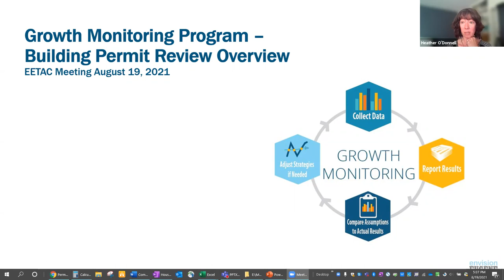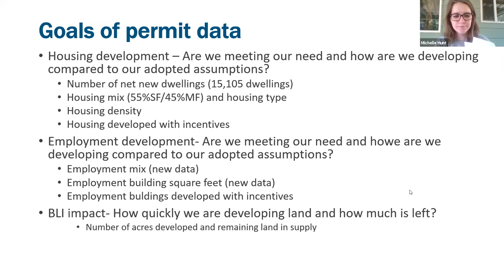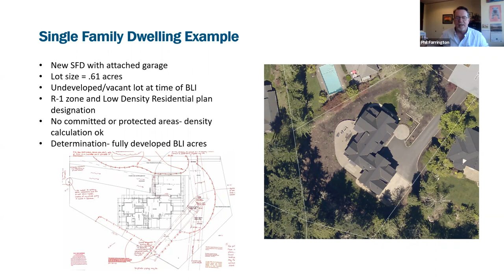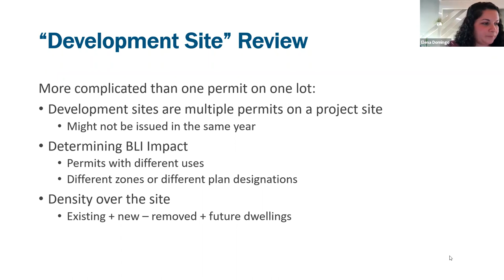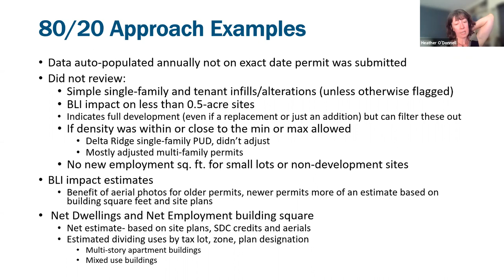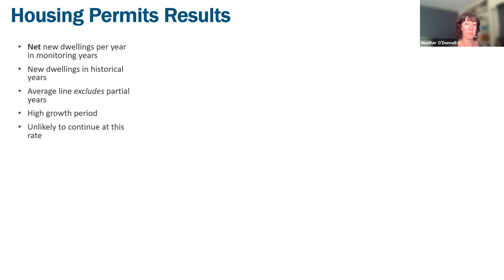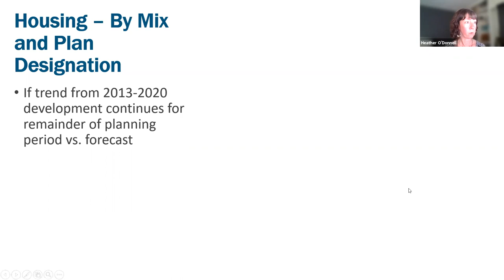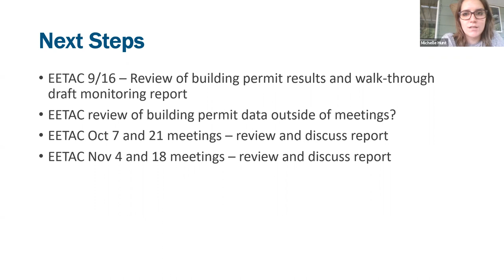August 19, 2021 EETAC Meeting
Growth Monitoring: Building Permits